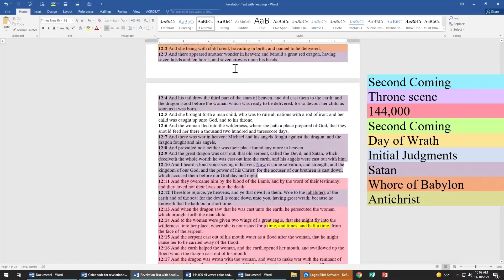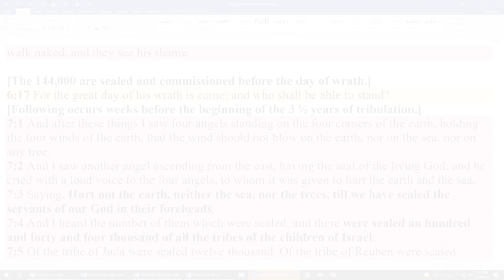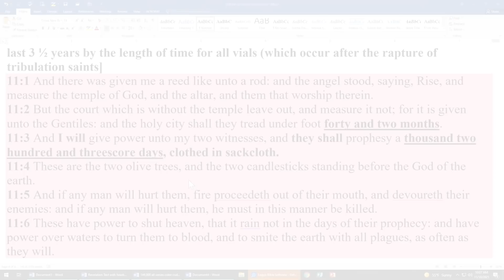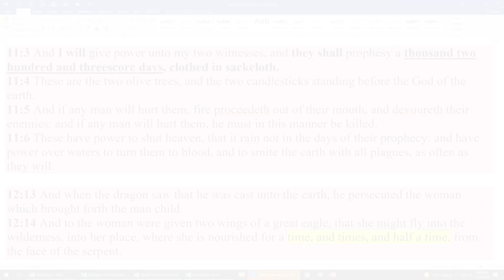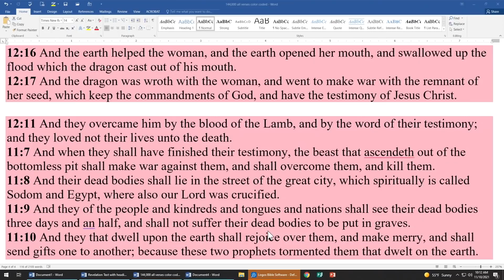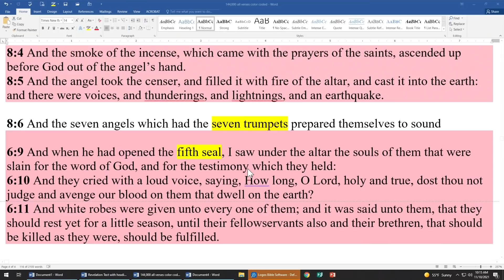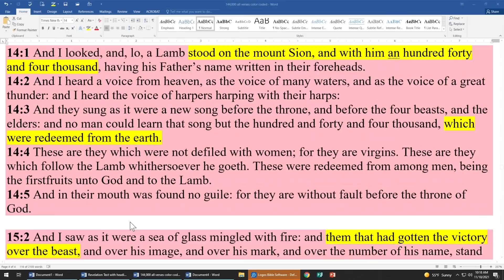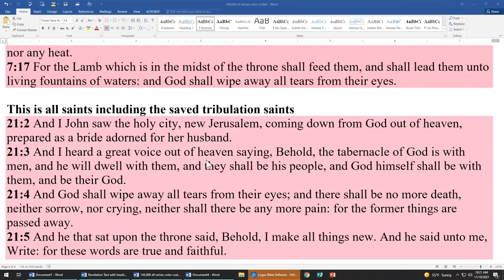Revelation - Deciphered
The book of Revelation is not in chronological order, but has four accounts of the events that transpire.  Michael Pearl shows how to decipher the book of Revelation by laying out the seal, trumpet, and vial judgements.